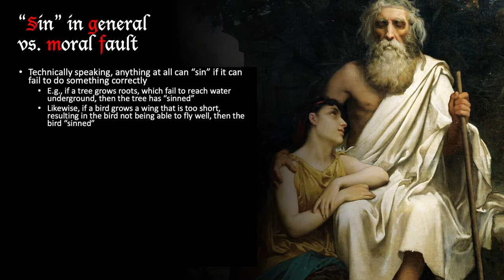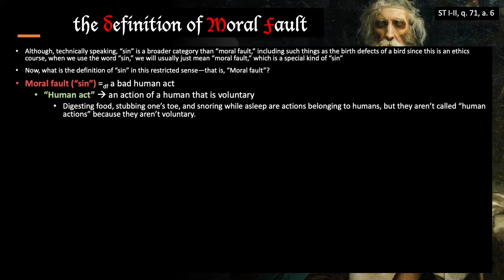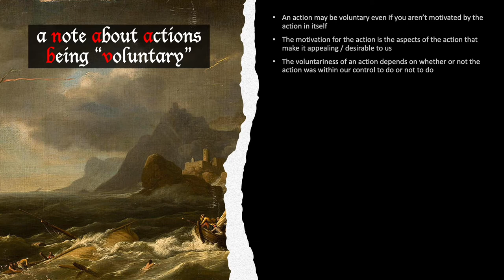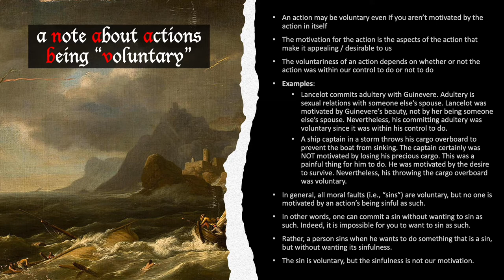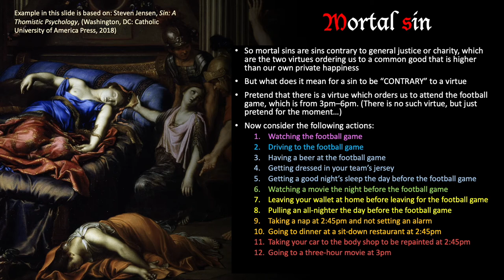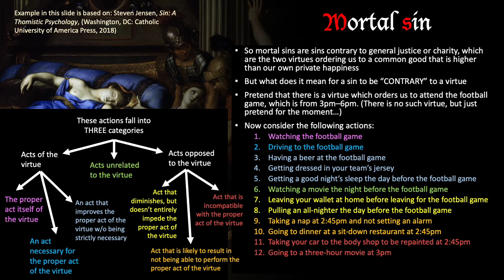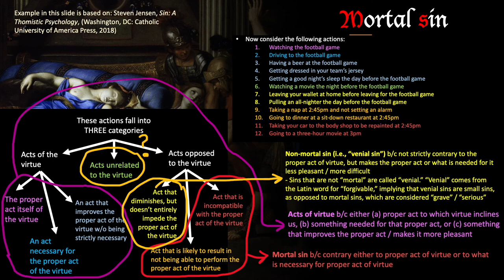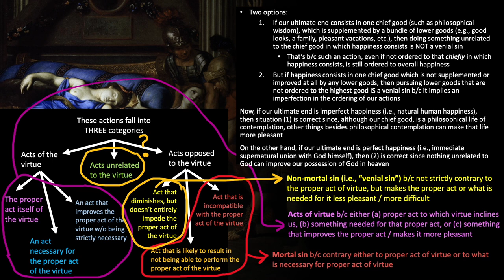Sin: Mortal and Venial | According to Thomas Aquinas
Recommended further reading:
Mgr. Lawrence Dewan, "St. Thomas, Lying, and Venial Sin" The Thomist 6, no. 2 (1997): 279-299.
Steven Jensen, Sin: A Thomistic Psychology, (Washington, DC: Catholic University of America Press, 2018)

For more resources for studying Aquinas and medieval philosophy, go

For my (Prof. Elliot Polsky) about page with student resources, go